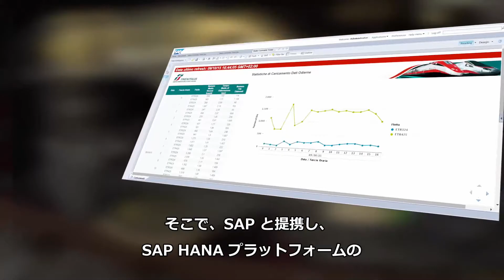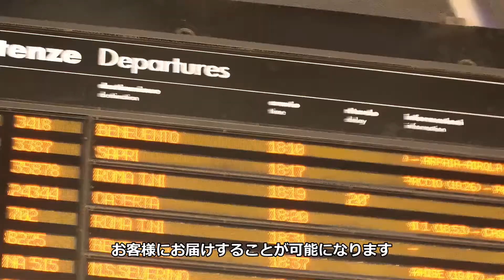トレニタリア、IoTとCBM（状態基準保全）で年120億円を節約へ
トレニタリア（Trenitalia、旧イタリア国鉄）はイタリア全土、約1万7千キロで営業する同国最大の鉄道会社です。
同社は鉄道車両に多数のセンサーを取り付けてデータを収集、それに基づいたCBM（Condition-Based Maintenance、状態基準保全）によって点検・保守業務を大きく変えようとしています。
従来は走行距離（○万キロごと）や運行期間（○か月ごと）にもとづいて定期的に実施していましたが、センサーから取得された温度や圧力、摩耗など年700TBに達するデータをSAP HANAに蓄積し、データに基づいて必要な保守作業を実施することで、年間13億ユーロ（約1600億円）の保守費用を8～10％程度、節約できると見込んでいます。